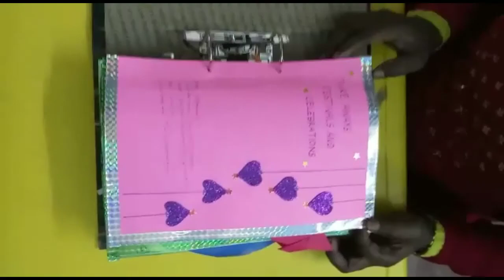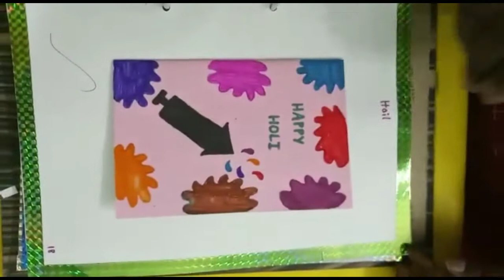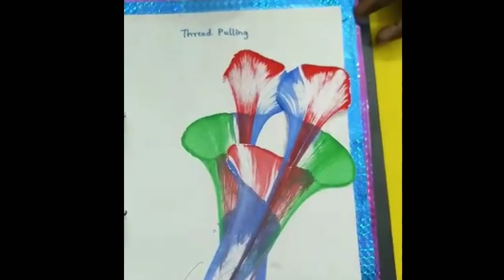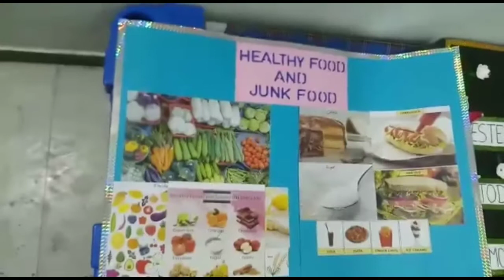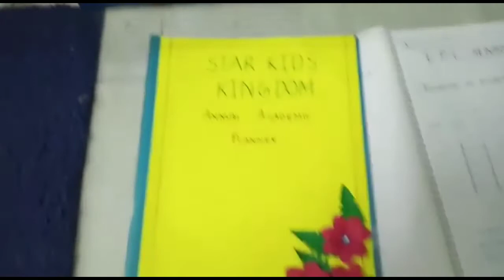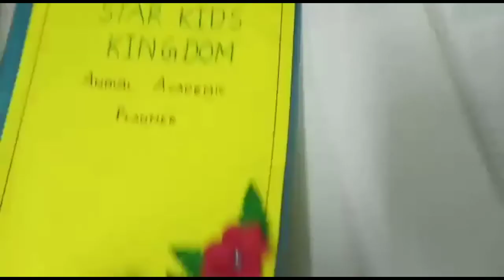NTT Project file|Rhymes|Story|Dr.Maria Montessori File|Artncraft Files|By Radhika🎉NTT Student